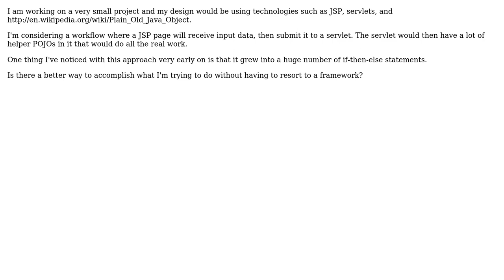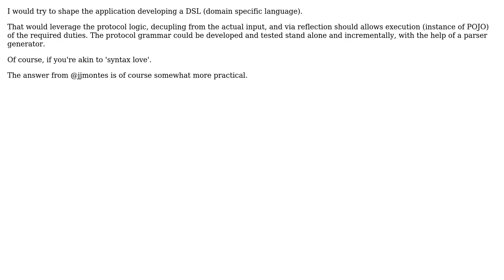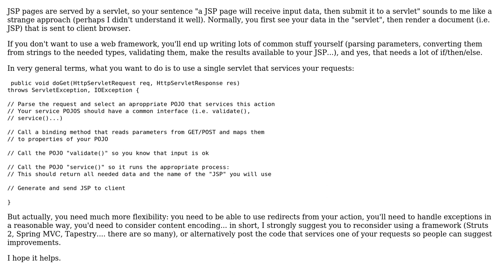Software Engineering: How can I efficiently handle input data without a framework? (2 Solutions!!)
Software Engineering: How can I efficiently handle input data without a framework?

With thanks & praise to God, and with thanks to the many people who have made this project possible! | Content (except music & images) licensed under CC BY-SA | Music | Images & others | With thanks to user jjmontes user chip user CapelliC and the Stack Exchange Network Trademarks are property of their respective owners. You are responsible for your own actions.